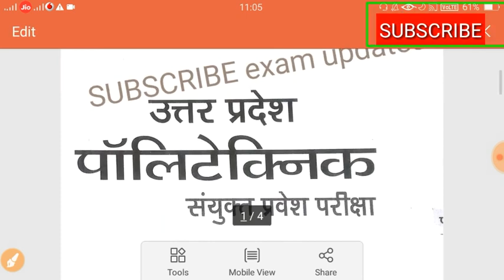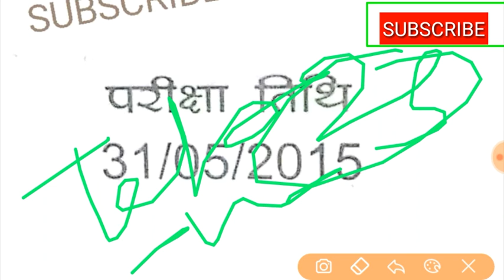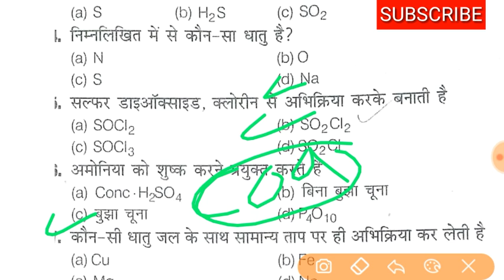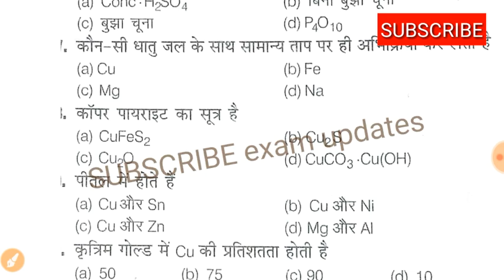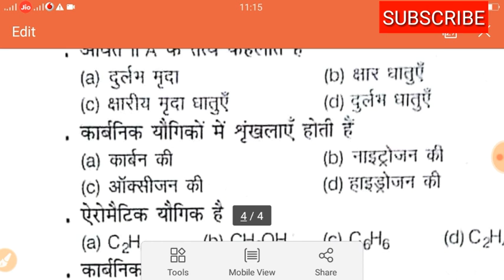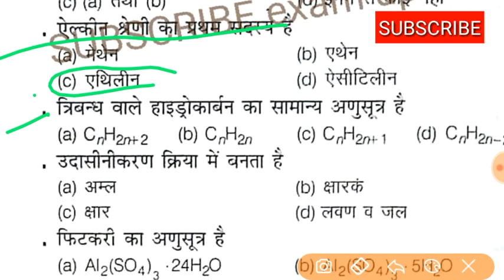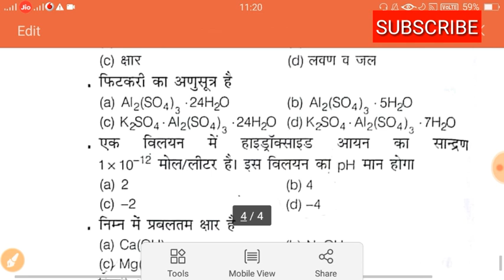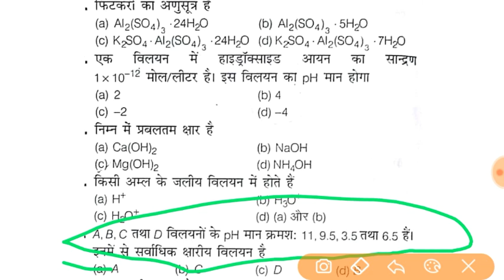Up polytechnic Entrence Exam Top 25 most important Chemistry questions | jeecup entrence Exam 2020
Up polytechnic Entrence Exam Top 25 most important Chemistry questions
Up polytechnic entrence Exam preparation top 25 most important question
Jeecup entrence Exam preparation 2020
Up polytechnic entrence Exam preparation 2020 most important question
Jeecup 2020 entrence Exam most important Chemistry Important questions

Buy online book from Amazon group A solved paper 2019 in English medium